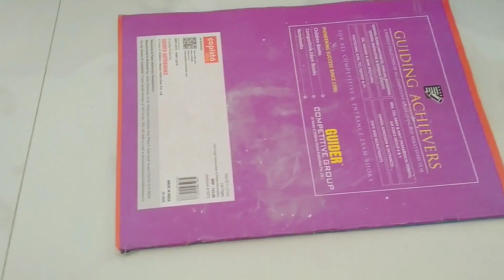making canvas with cardboard or white paper